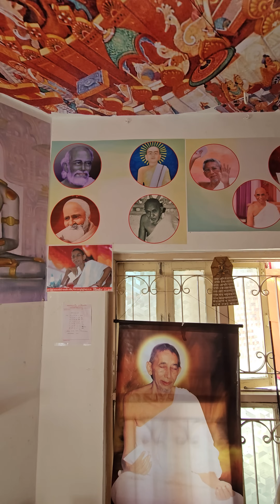manfara પૂજ્ય ગુરુદેવ શ્રી મુક્તિચંદ્રસુરીશ્વરજી સમાધિ પૂર્ણ રીતે નવકાર મંત્ર શ્રવણ કરી રહ્યા છે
તા 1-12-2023 મનફરા શાંતિનિકેતનમાં પરમ પૂજ્ય ગરુદેવ શ્રીમદ્દ મુક્તિચંદ્ર સુરીશ્વરજી નાદુરસ્ત તબિયત હોવા છતાં સંપૂર્ણ સભાન અવસ્થામાં...નમસ્કાર મહા મંત્રનું સમાધિપૂર્ણ રીતે શ્રવણ કરી રહ્યા છે... 🙏🏻🙏🏻🙏🏻વિડીયોગ્રાફી સમય સવારે 10-30 વાગ્યાથી... 🙏🏻

સરળ સ્વભાવી.. શાંતિમૂર્તિ સમા ગુરુદેવને કોટી કોટી વંદના 🙏🏻🙏🏻🙏🏻

પરમ પૂજ્ય ગુરુદેવ શ્રી મુનિચંદ્ર સુરીશ્વરજી તથા સર્વે સાધુ -સાધ્વીજી ભગવંતો અને સકળ સંઘ ગુરુદેવની સમાધિ તથા સ્વાસ્થ્ય માટે નમસ્કાર મઁત્રના જાપ કરી રહ્યા છે...

ગામે ગામથી ભાવિકો ગુરૂદેવના દર્શન વંદન માટે પધારી રહ્યા છે.. 🙏🏻🙏🏻🙏🏻

સ્થાનિકે વાગડમાં આપના કોઈ પણ શુભ પ્રસંગોની વ્યાજબી ભાવે..યાદગાર, અપટુડેટ વિડીઓગ્રાફી માટે સંપર્ક કરશોજી 🙏🙏🙏🏻

pahedi,dhaja,Pratishtha,Pooja..
Tirthyatra,rathyatra,diksha,Dayaro..
Pravchan

जैनमहोत्सव,तीर्थंयात्रा,प्रतिष्ठा..
रथयात्रा,दीक्षा,पूजा..
તીર્થયાત્રા,પ્રતિષ્ઠા,રથયાત્રા...
વ્યાખ્યાનપ્રવચન..
ડાયરો,પૂજન,ધજામહોત્સવ...
ચાતુર્માસપ્રવેશ...
દીક્ષા,જૈનમહોત્સવ